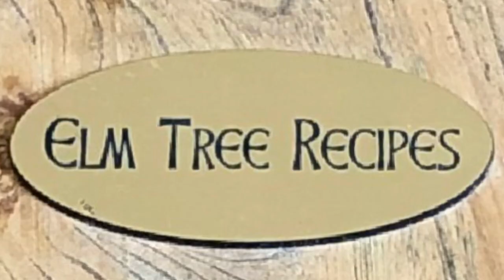Blueberry Orange Loaf - Tunes and Wooden Spoons - Episode 23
Mary Janet makes a delicious Blueberry Orange Loaf from her Cape Breton kitchen in Port Hood, Nova Scotia.